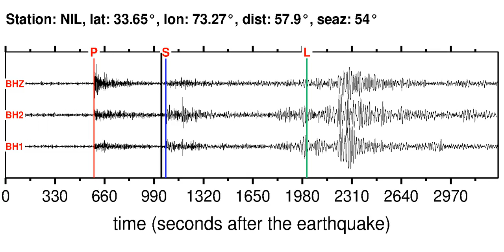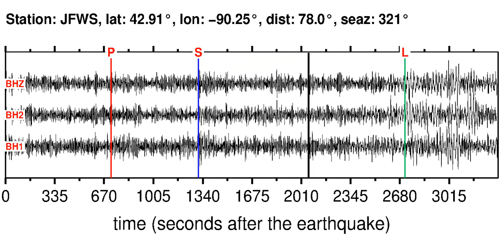Earthquake in KURIL ISLANDS (M5.90): 2013/12/8 17:24:53 GMT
Sonifications of the KURIL ISLANDS (M5.90) earthquake (2013/12/8 17:24:53 GMT).